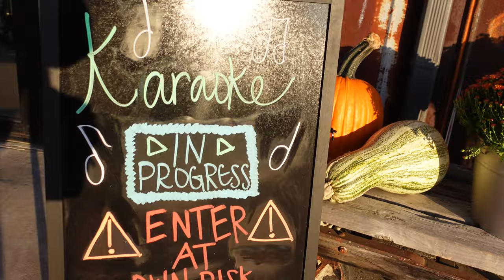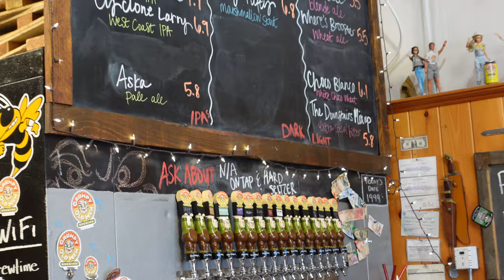Downtown Blue Ridge Georgia | Filmed on Sony ZV1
Spent a fun afternoon at some of our favorite spots in Downtown Blue Ridge, Ga.